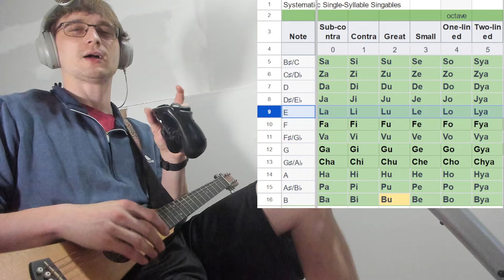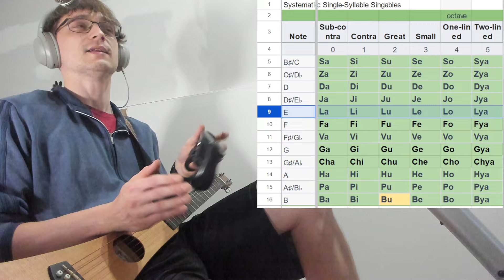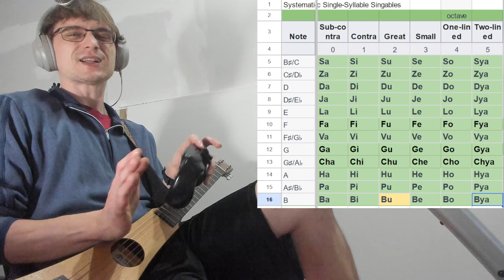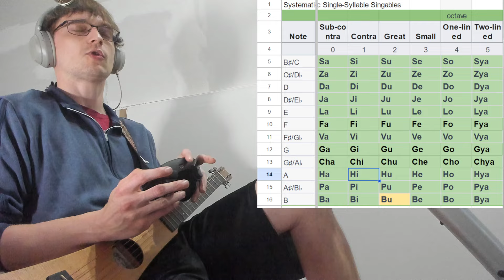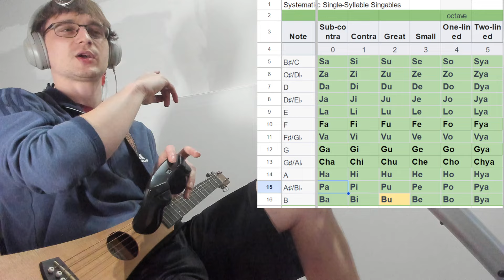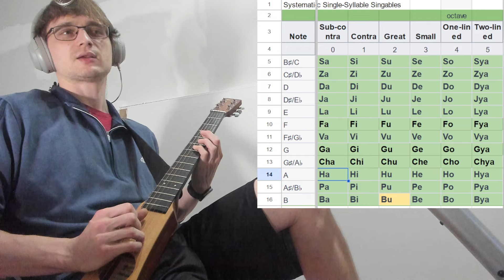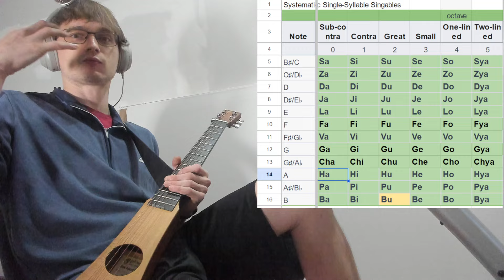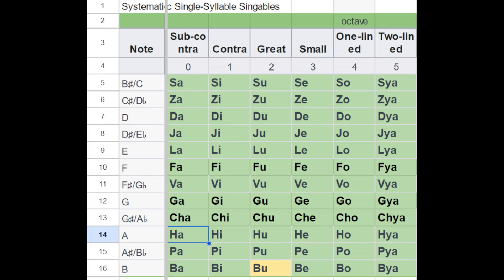Introducing the Systematic Single-Syllable Singables (or the 4Ses, or Super Solfege!)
I'm still learning and internalizing this system myself, but I wanted to get it out into the world, so all you smart people can make it better. Then maybe in a year, I can do a more-polished video on the topic. Or you can!

Go check out Thorin, who suggested the name "Super Solfege." He's having to rebuild his channel because of YouTube issues

*Edit*: Oh, hey, I realized -- I should share the spreadsheet with you to save time for anyone who wants to iterate on it. Warning: Octaves 6-8 have some holdover from before I tweaked the system, and I'm not looking to go through and fix that right now, but here it is: